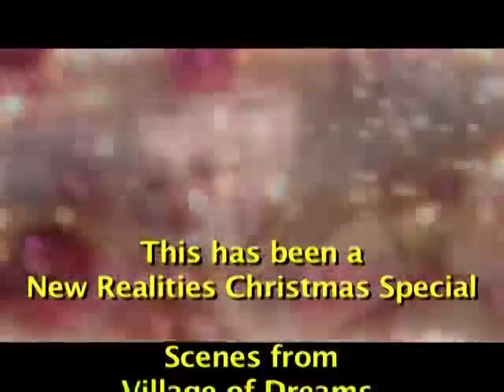A New Realities Christmas special with musician David Young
Alan talks to David who wrote, produced and acted in the movie Village of Dreams, filmed at the world famous Kathe Wohlfahrt Christmas store in Rothenburg Germany.  It has aired on television over 250 times last year. David Young travels 40 weeks of the year, and is now available for performances at corporate and special events, private parties, as well as schools, churches, and retirement communities.